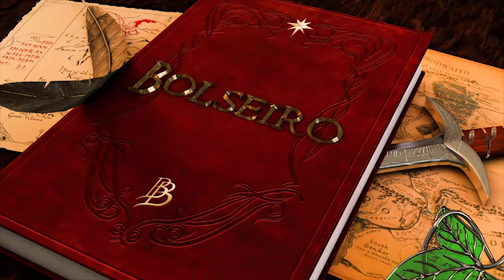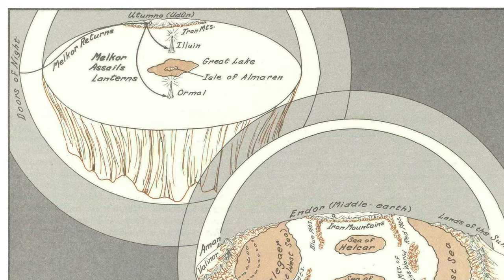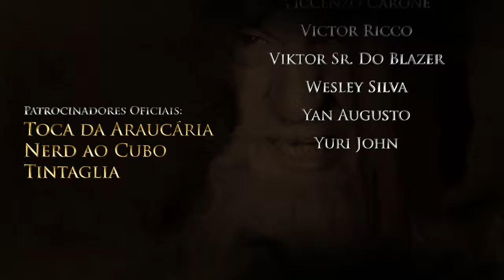A ORIGEM DOS BALROGS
No vídeo de hoje, conheceremos a origem dos Balrogs, os espíritos malignos a serviço do Sombrio Inimigo do Mundo, Morgoth.

⚜️𝐀𝐌𝐈𝐆𝐎𝐒
➤ O Hobbit & O Senhor dos Anéis

J.R.R. Tolkien